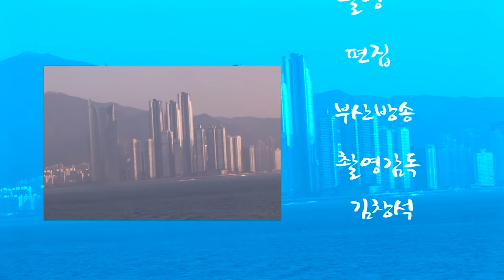부산항 개항140 주년 영상 1080 HD 고화질